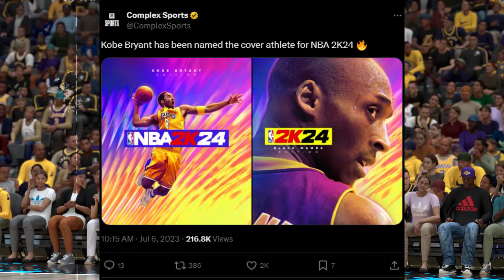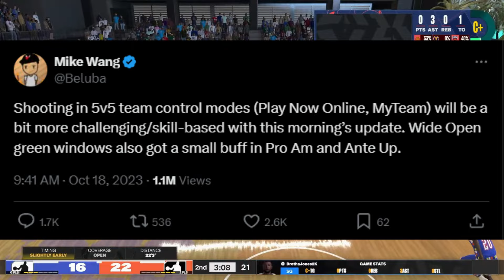NBA 2K25…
NBA 2K25 NEWS AND UPDATES...